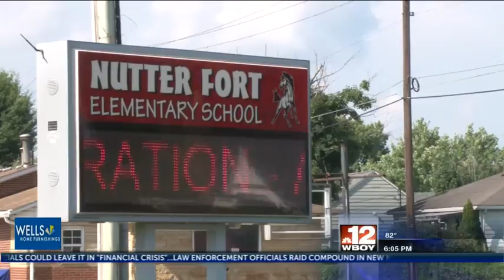West Virginia Wesleyan College hosts Junie B. Jones The Musical